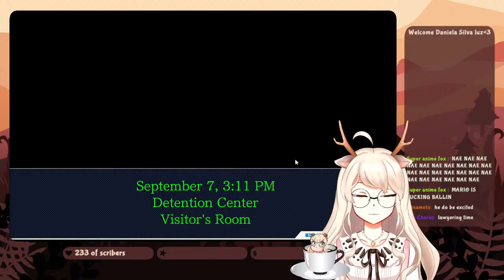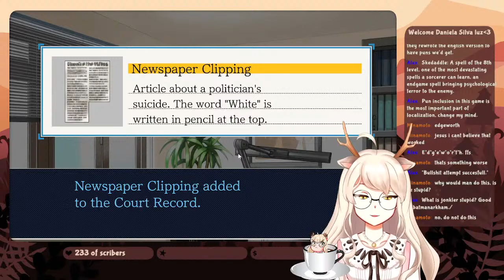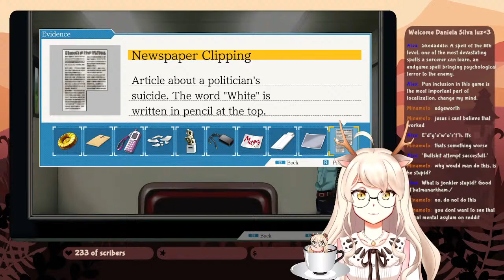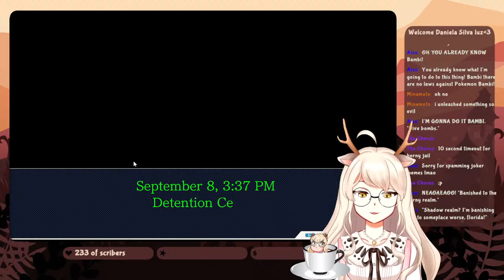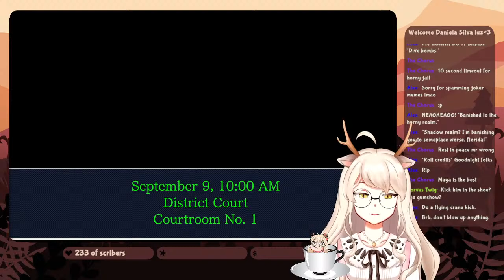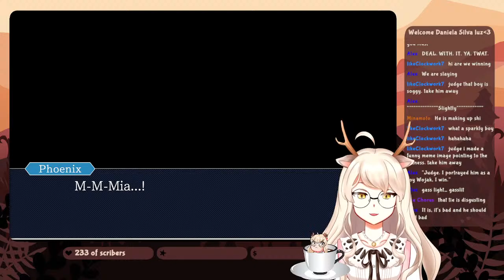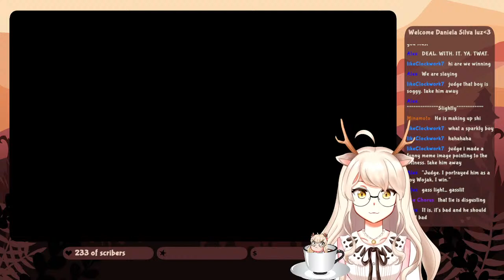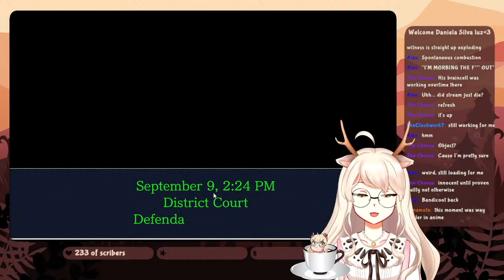[Ace Attorney] Mejika Bambi: Acorn Attorney (stream 2)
Fight the lawyer, win the justice! Everybody is the culprit!